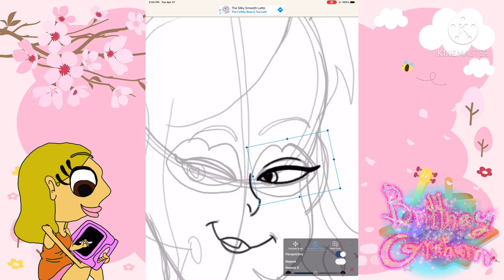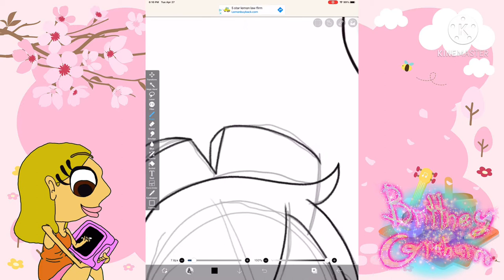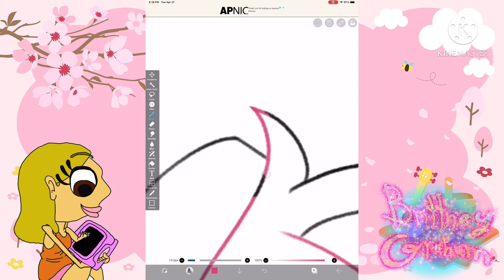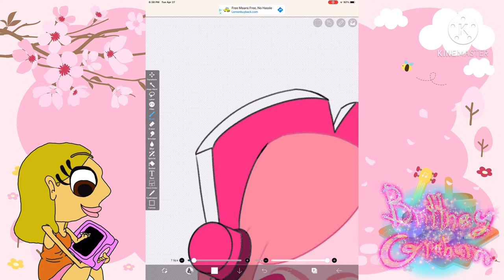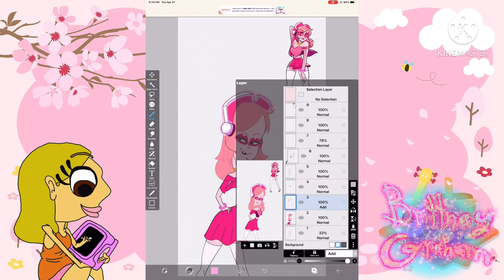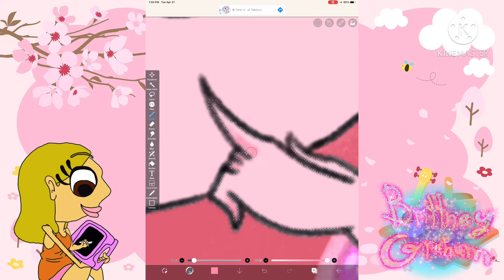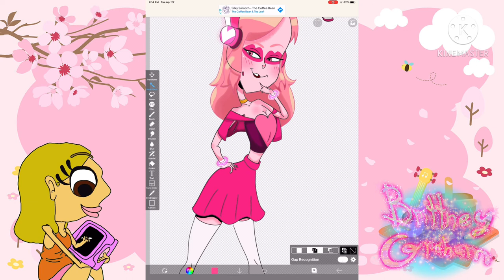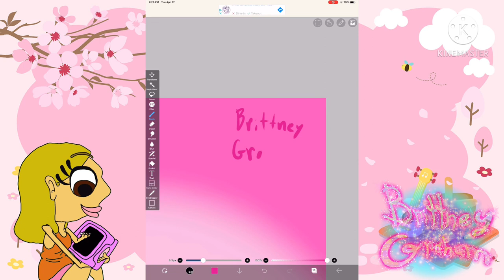IbisPaint X Speed Draw - Miss Heed (Villainous)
I made a speed draw of my favorite character from the Cartoon Network Latin American series, Villainous, or Villanos in Spanish. I suggest you guys check out the mini series, the orientation videos, and the official pilot. There all on Cartoon Network Latin America’s YouTube channel. I’ll leave a link to their YouTube channel so you can check all those videos I suggested to you out.